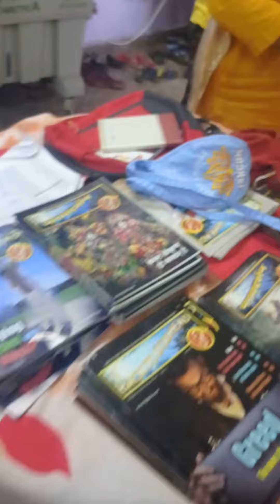इस्कॉन टेम्पल iskon temple sector 34 chandigarh